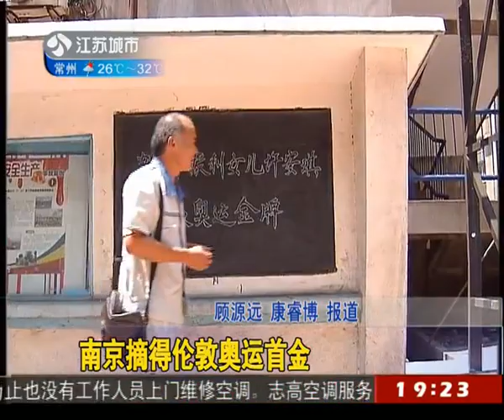南京摘得伦敦奥运首金 江苏：目标实现 还能添彩